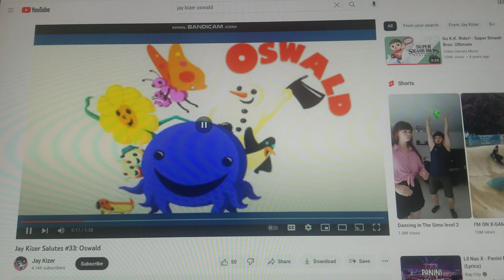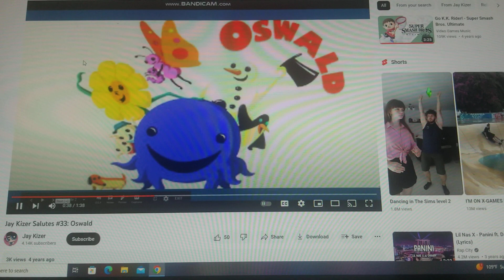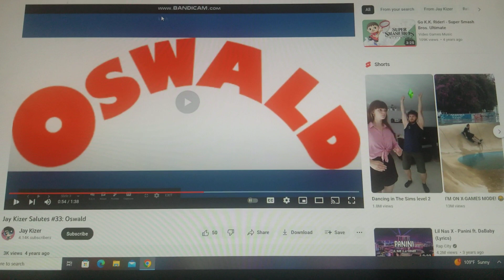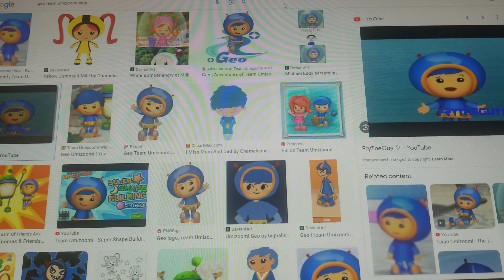Jake's Foley approvals S1 E6 jay kizer salutes on oswald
this is my 5th approvals videos
character used: geo
from: team umizoomi